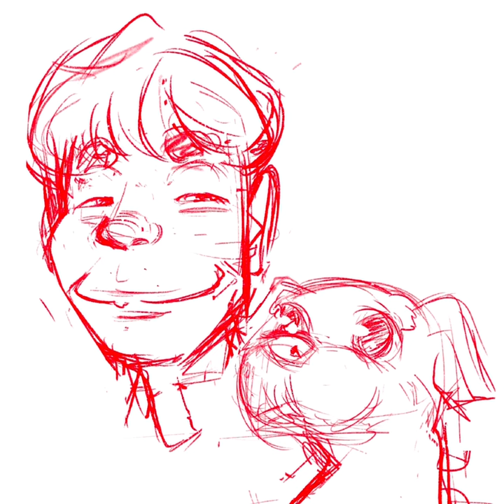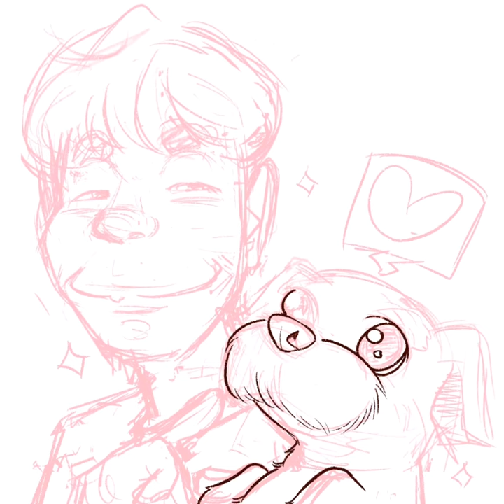강아지랑 같이 있는 캐리커쳐 그리기!!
주문으로 그려드린 캐리커쳐 입니다!!
선물로 드렸다고 하네요!!😄
즐겁게 시청 해 주세요!!😉👍